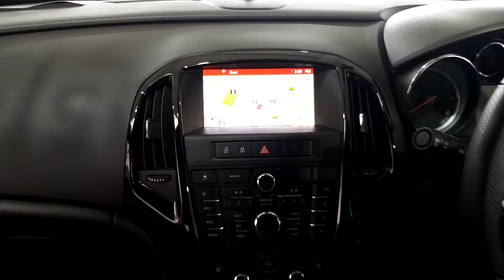John Kelly Opel Waterford - 2018 Opel Astra GTC 18,595